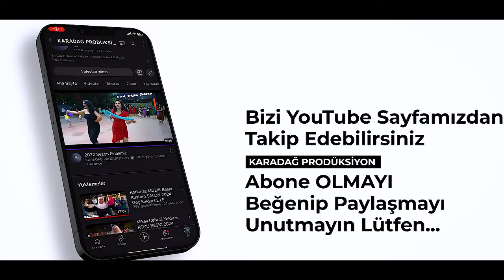EMİNE & HACI ALİ Düğün Grup ŞİLE Temel Kır SALON BESNİ 2024